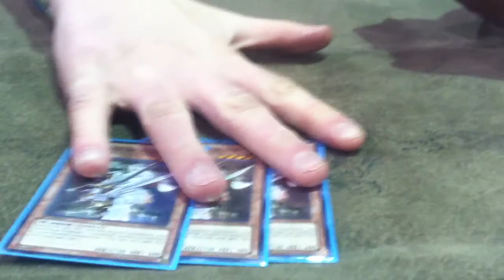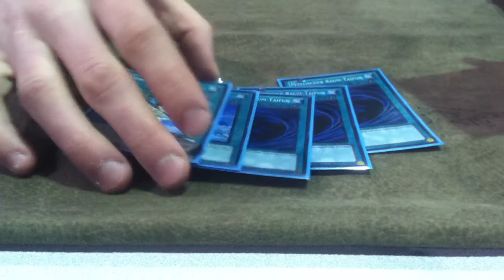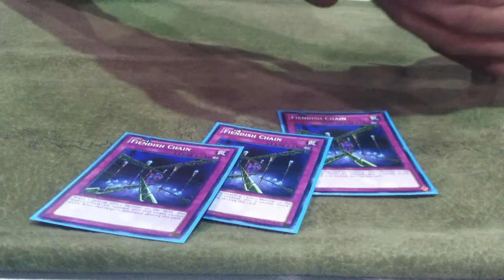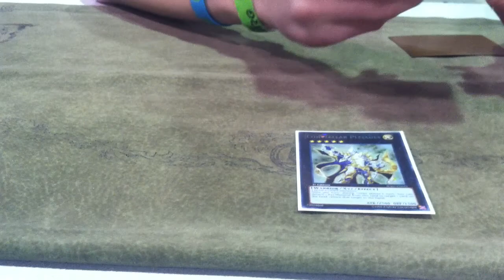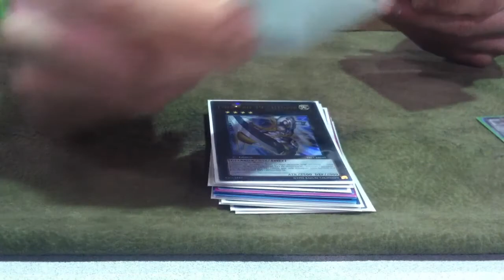Constellar Deck Profile!!!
YGOPro Username: KingOfKards
Dueling Network Username: King Of Kards